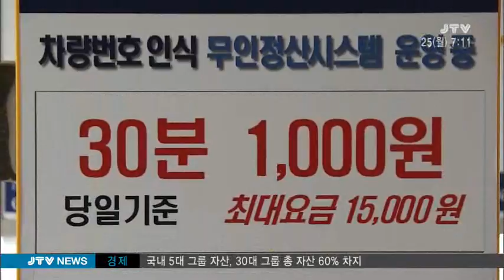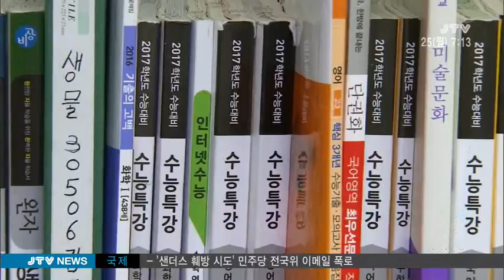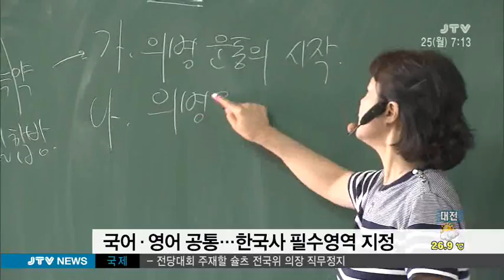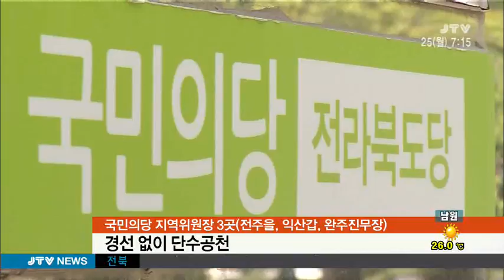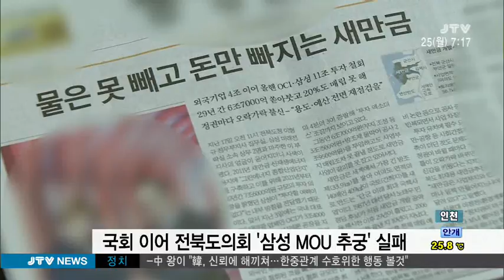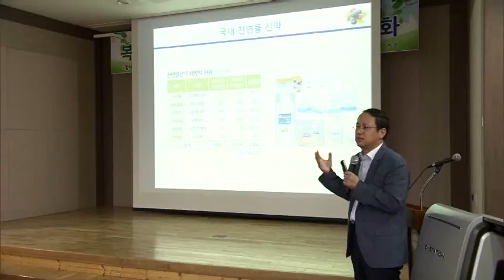[JTV 아침뉴스] 2016.7.25(월)